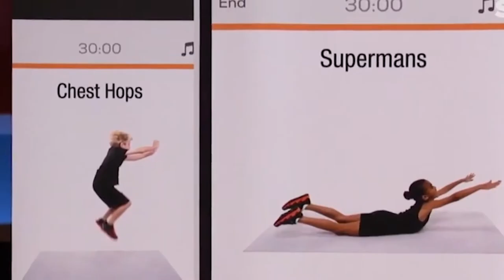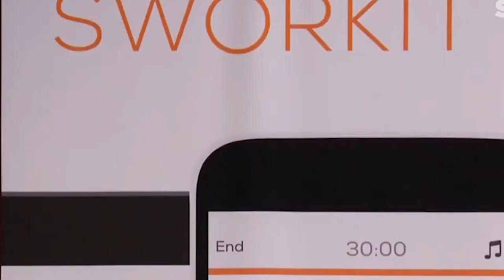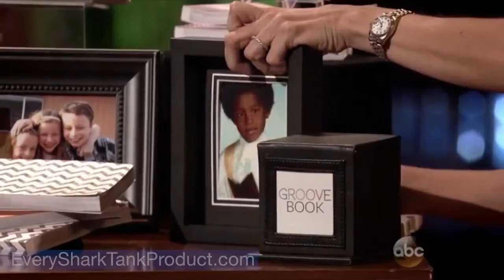7 WILDLY SUCCESSFUL Shark Tank Deals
🦈 Shark Tank is known for having some of the most creative and innovative products. Some are a no-brainer, some unexpected! Here are 7 Wildly Successful Shark Tank Deals - check these out, and let us know what you think!